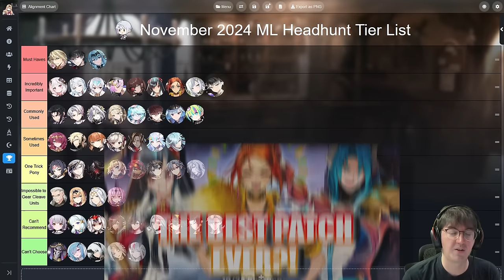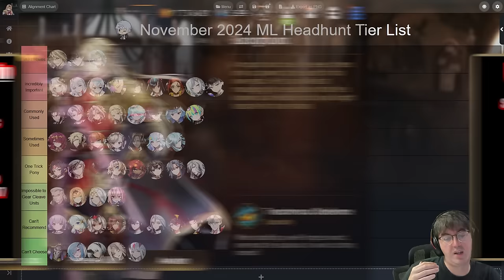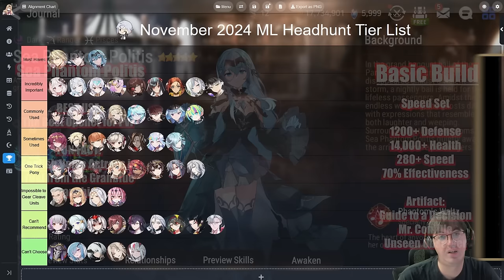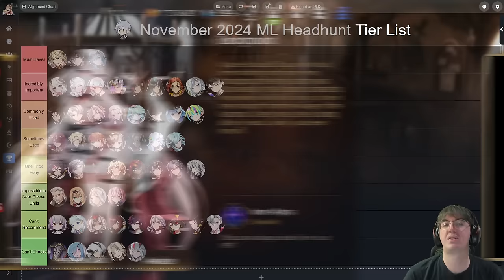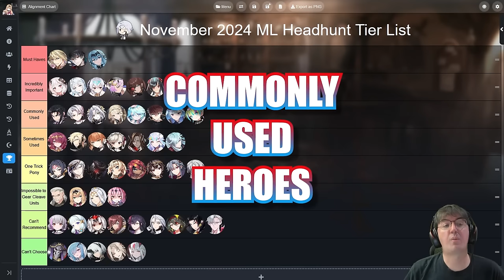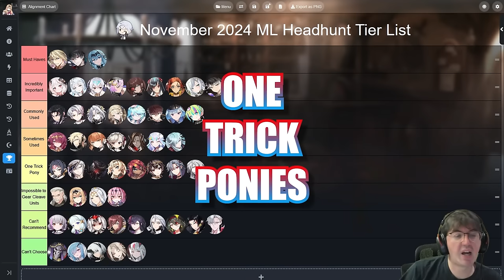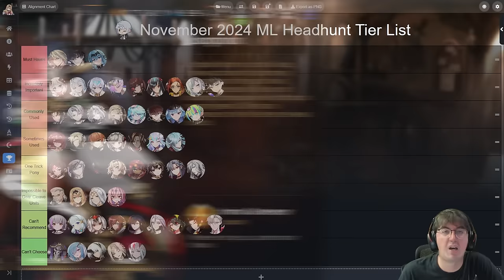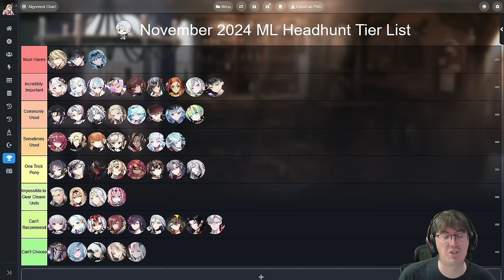CHOOSE THE RIGHT ONE! - Moonlight 5★ Headhunt Recruitment Tier List (November 2024) [Epic Seven]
REUPLOAD WITH FIXED BELIAN + LITTLE QUEEN CHARLOTTE

Headhunt has been around for a week since this video released...but I wanted to take my time to evaluate how the biggest patch in Epic Seven affected the meta before coming to a conclusion on what the BEST ML5s are for this event.

Intro + Explanation of Tiers (0:00)
Must Have - Ambitious Tywin (03:06)
Must Have - Death Dealer Ray (04:27)
Must Have - Sea Phantom Politis (06:05)
Incredibly Important - Abyssal Yufine (7:59)
Incredibly Important - Belian (9:37)
Incredibly Important - Designer Lilibet (10:30)
Incredibly Important - Eternal Wanderer Ludwig (11:44)
Incredibly Important - Requiem Roana (12:27)
Incredibly Important - Ruele of Light (13:11)
Incredibly Important - Silver Blade Aramintha (14:14)
Incredibly Important - Sylvan Sage Vivian (15:20)
Incredibly Important - Zio (15:53)
Commonly Used - Abiter Vildred (17:06)
Commonly Used - Blood Moon Haste (17:46)
Commonly Used - Briar Witch Iseria (18:38)
Commonly Used - Conqueror Lilias (19:04)
Commonly Used - Dragon King Sharun (20:04)
Commonly Used - Mediator Kawerik (21:10)
Commonly Used - Landy Uzumaki (21:55)
Commonly Used - Urban Shadow Choux (22:41)
Sometimes Used - Lionheart Cermia (23:37)
Sometimes Used - Last Rider Krau (25:24)
Sometimes Used - Bellona Uchiha (26:11)
Sometimes Used - Maid Chloe (27:15)
Sometimes Used - Sage Baal & Sezan (28:38)
Sometimes Used - Solitaria of the Snow (29:14)
Sometimes Used - Specimen Sez (30:19)
Why We Aren't Discussing Cleave Units (31:34)
One Trick Pony - Apocalypse Ravi (32:10)
One Trick Pony - Commander Pavel (32:51)
One Trick Pony - Dark Corvus (33:42)
One Trick Pony - Little Queen Charlotte (33:58)
One Trick Pony - Martial Artist Ken (34:16)
One Trick Pony - Specter Tenebria (34:52)
One Trick Pony - Spirit Eye Celine (35:35)
One Trick Pony - Straze (35:57)
Outro (36:21)

A Simple Life ~Bridget's Theme~ - Guilty Gear XX
Mechnical Love - Zenless Zone Zero
Lucid Rhythms - Ridge Racer Type 4
Rivers in the Desert - Persona 5
Lunar Clock ~ Lunar Dial - Touhou
Humming the Baseline - Jet Set Radio
Marionette ~Elphelt's Theme~ - Guilty Gear Xrd
Sad But True ~Jill Valentine's Theme~ - Marvel Vs Capcom 3
Encounter - Goddess of Victory: NIKKE
Weak Executioner II - BlazBlue Central Fiction